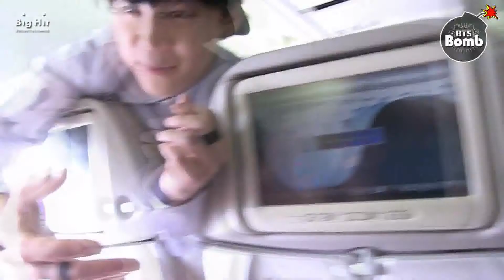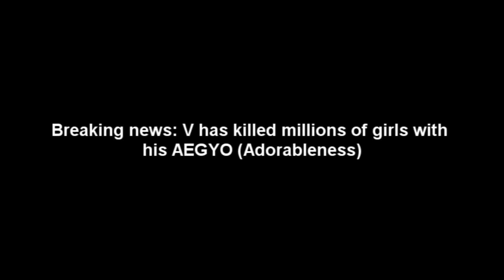|♡|Bangtan boys|♡| Funny moments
♡WHO CANNOT LOVE THESE DORKS?